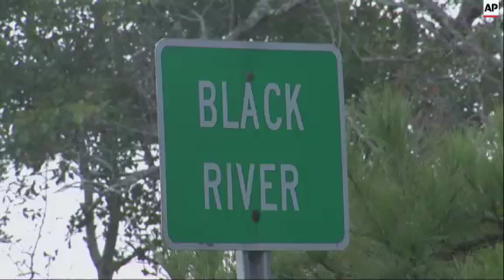S.C. Residents Evacuate Flooded Neighborhoods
(10 Oct 2015) FOR CLEAN VERSION SEE STORY NUMBER: apus040021

Nearly a week after the heavy rains brought record flooding to South Carolina, people are still evacuating the lowcountry coastal region as flood waters continue to rise.
On Saturday, residents of the Brown Ferry community were being assisted with their evacuation efforts by a Hydratrek amphibious crew contracted by the Federal Emergency Management Agency.
Flood waters near the Black River continued to rise and cause more residents to second guess there determination to ride out the devastation.
Officials in Georgetown say the Black River crested overnight and water levels have dropped 5 inches.
Georgetown County spokeswoman Jackie Broach said Saturday the worst flooding appears to be over for some parts of the county.
Record rainfall dumped as much as 20 inches of rain in Columbia. That rain has swollen rivers past their banks as the water flowed to the coast, threatening coastal cities with more flooding.
The Waccamaw River crested Friday and began to recede.
The Black River soon followed. Both rivers empty into Winyah Bay and the Atlantic ocean at Georgetown.
The National Guard went from house to house on Friday urging people to evacuate, but many chose to stay.